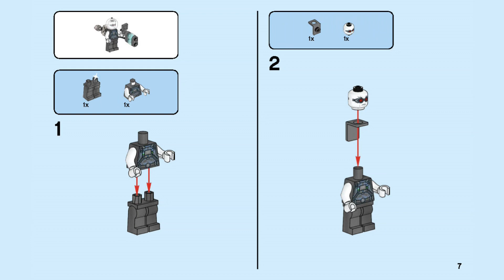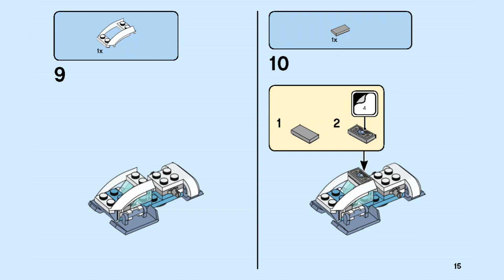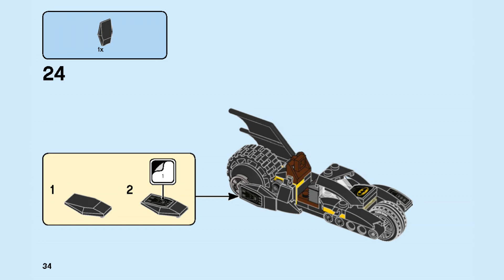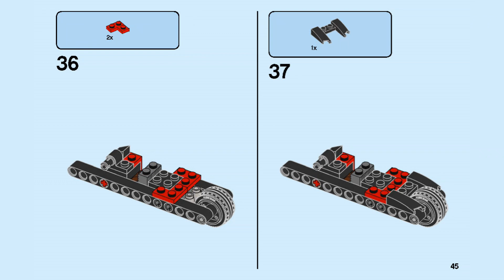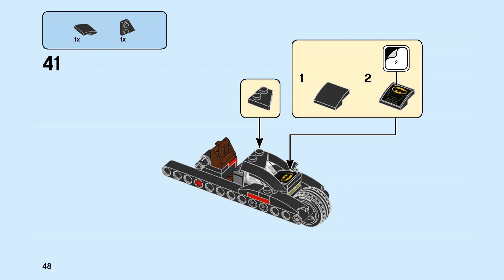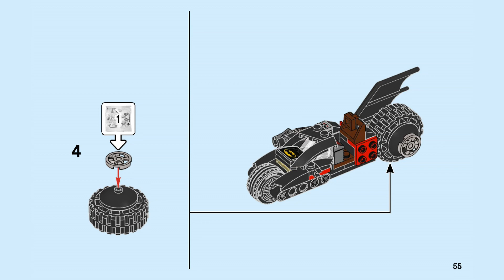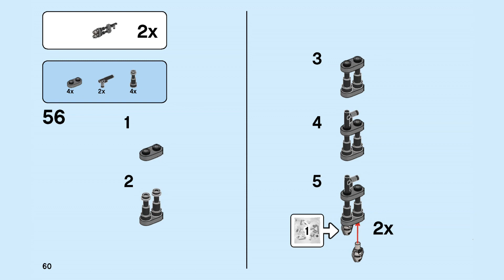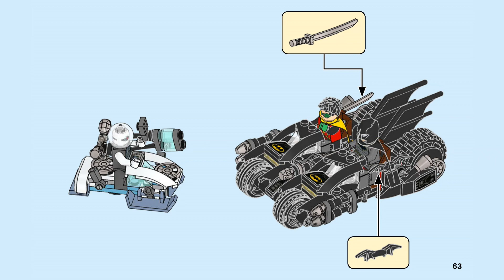How to Build LEGO 76118 Mr Freeze Batcycle Battle | LEGO DC Instructions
Building instructions for 76118, Mr  Freeze™ Batcycle™ Battle, LEGO® DC

This super-hero toy playset includes 3 LEGO® minifigures: Batman™, Robin™ and Mr. Freeze™.
Batcycle features a dual minifigure cockpit for Batman™ and Robin™, a stud shooter, Batman’s Batarang and grappling hook shooter, Robin’s sword, 2 non-shooting guns, 2 batwings and a split function to divide the vehicle into 2 separate bikes.
The Batarang, grappling hook shooter, sword and 2 guns can be detached from the Batcycle and held by minifigures for battle action.
Also includes a snow scooter with space for the Mr. Freeze™ minifigure.